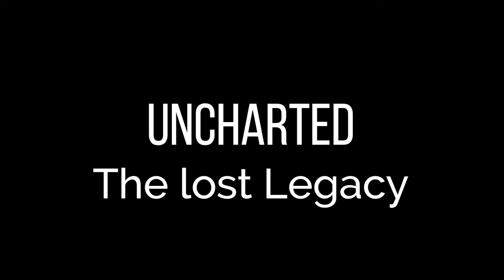Uncharted #09 – Der Schätzemagnet [The lost Legacy] [Lets Play] [Deutsch]